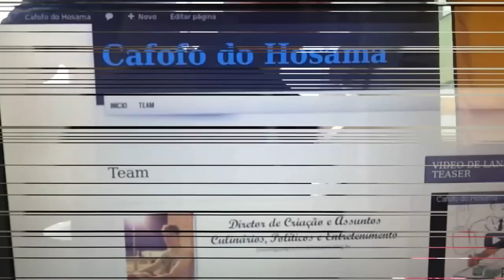Conhecendo TEAM do CDH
A reportagem simples que mostra ao público a equipe do Cafofo do Hosama. Pessoas simples que se uniram para realizar um feito no mundo... ainda não sabemos qual mas vamos a luta.